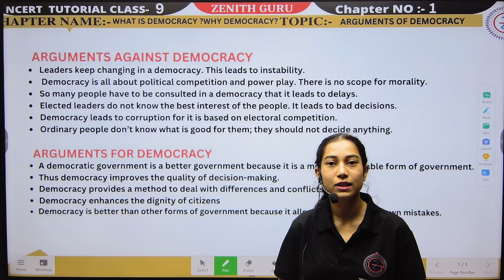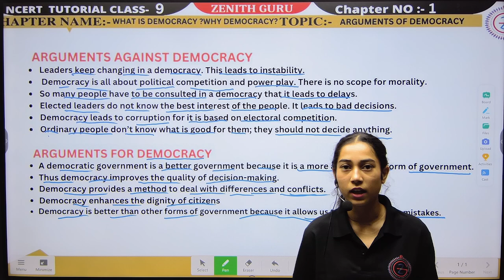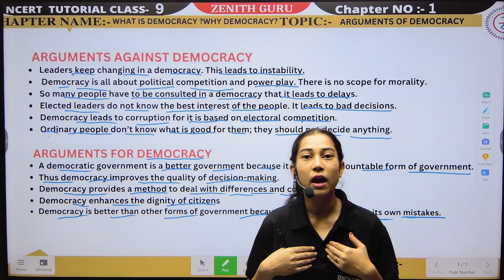Arguments of Democracy | Class 9 polity T 02 | By Tayyiba Ma'am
🌴 For Class 9th Study Material, Teaching Pdf And Notes You Can Connect Our WhatsApp Group. Kindly, Use  The Link Provide Below :-

 and we will take appropriate action...
THANKS